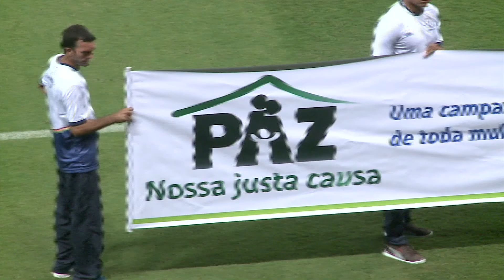Replay - Náutico 2 x 2 Central / Pernambucano 09 03 15 TV Jornal/SBT